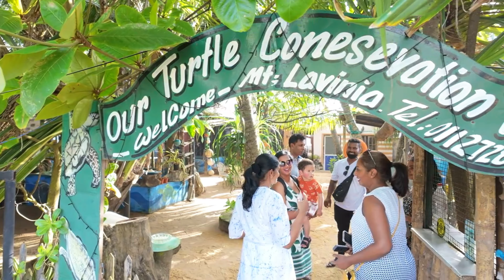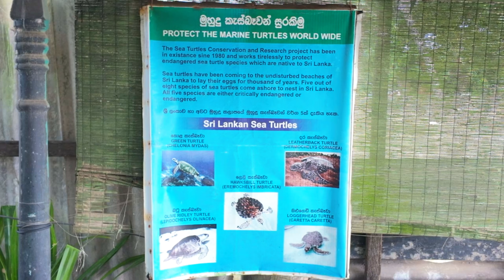Turtle Sanctuary, Colombo, Sri Lanka on 26 July 2024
A trip to the Turtle Sanctuary at Mount Lavinia, Colombo, Sri Lanka on 26 July 2024. We got to see first hand what they do to protect and rehabilitate the turtles, so they can be released back into their natural habitat.